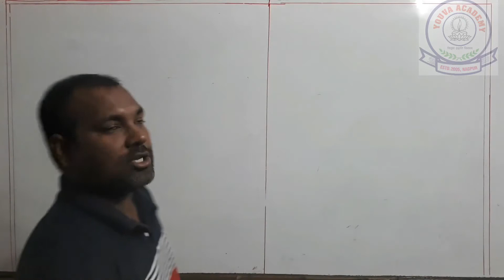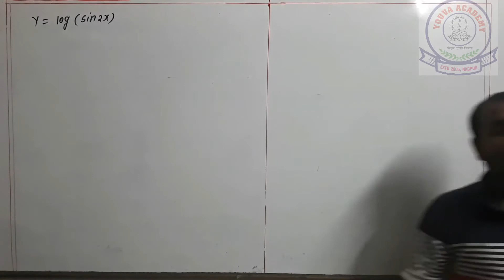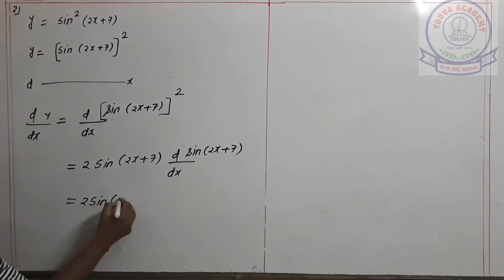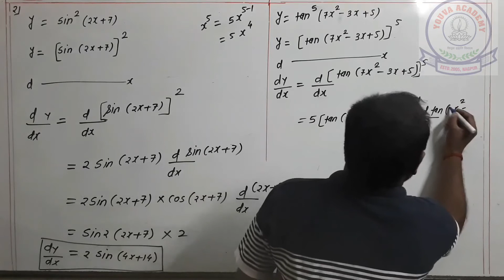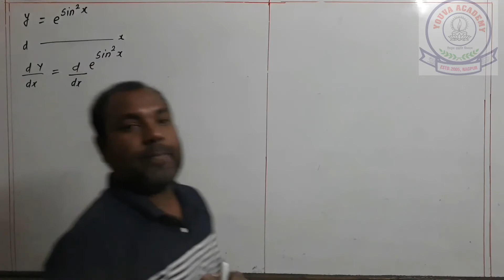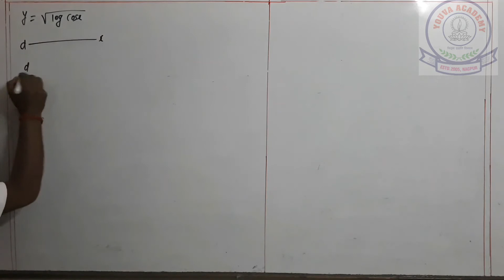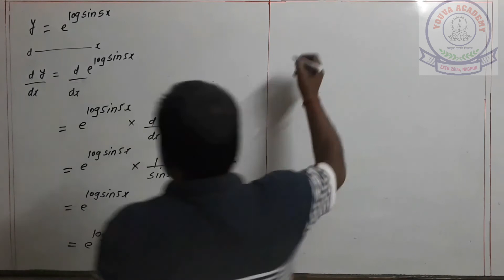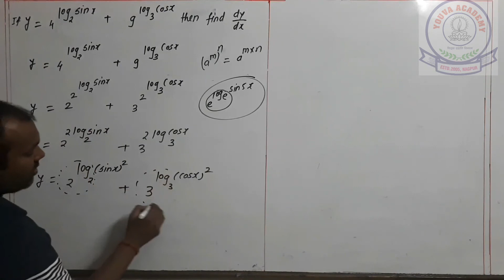Differentiation new syllabus Class 12 II Part 3 II JEE II MHT-CET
Dear students of class 11 and 12th. this video is totally based on your board syllabus . this include JEE , NEET  as well as MHT-CET. This is new syllabus by Maharashtra board 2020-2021